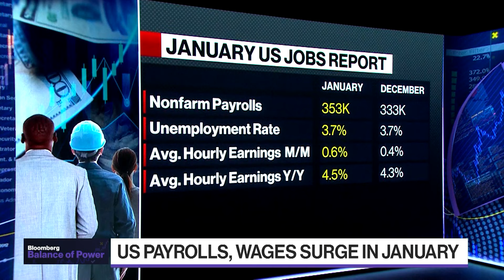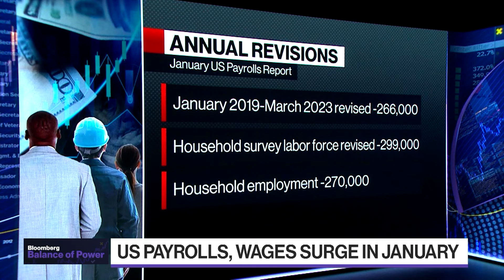Growing at Strong, Stable Rate: Boushey on Jobs Report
Heather Boushey, member of the White House Council of Economic Advisers, discusses the strong January jobs report that showed the United States created 353,000 jobs, saw the unemployment rate at 3.7%, and wages increase. She also talks about whether this increase in American's wages will effect inflation. Heather Boushey speaks with Joe Mathieu on Bloomberg's "Balance of Power."